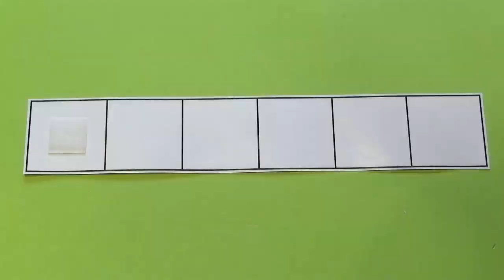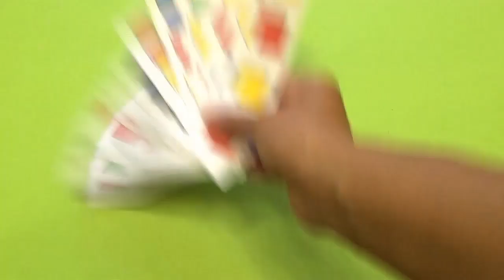Shapes Line Patterns DIY 2x36 Free Printable Patterns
✨DIY videos arrives every Wednesday!✨

✂️MATERIALS✂️
- scissors
- self-adhesive velcro
- foil